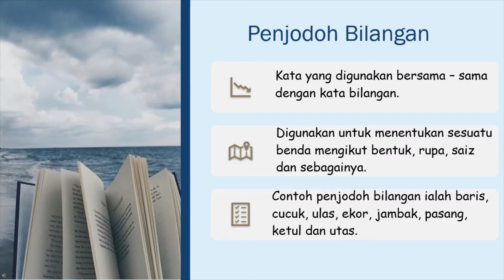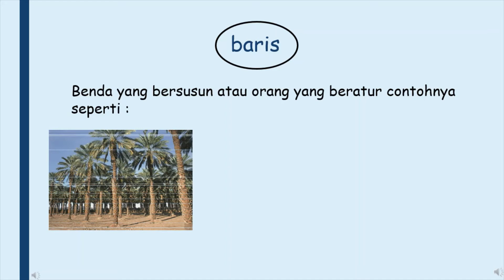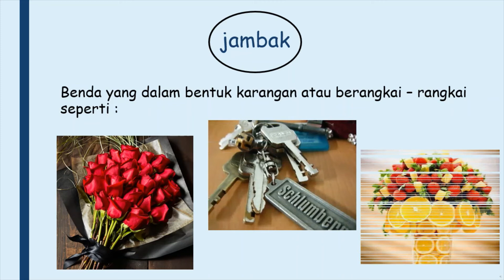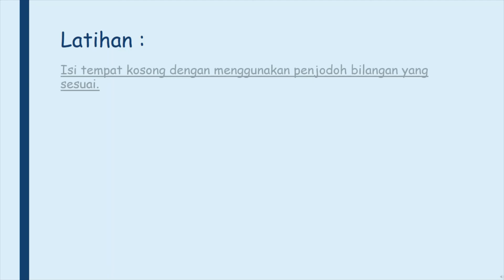Penjodoh Bilangan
Selepas menonton, anda juga boleh menguji pemahaman anda dengan menjawab soalan latihan melaui pautan: